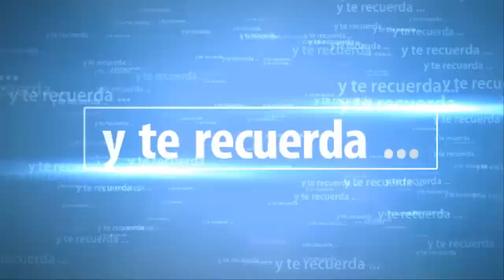NieR Automata #4 // Adan y Eva. Batalla con Adan y Recomocimiento de YoRHa | SeriesRol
NieR Automata #4 Adan y Eva Batalla con Adan y Recomocimiento de YoRHa. Gameplay español comentado.